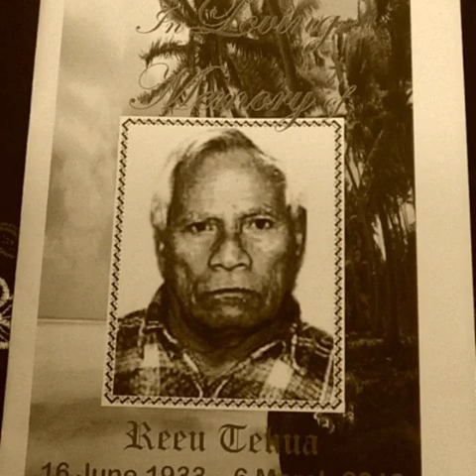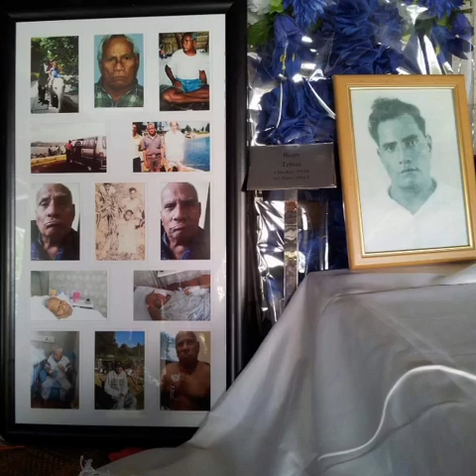Kiribati Family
Missing you Dad & Mum,you are always in our 💖